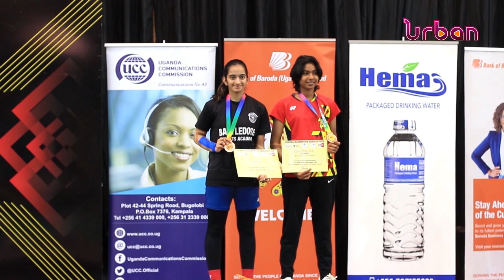Uganda international juniors' badminton championship